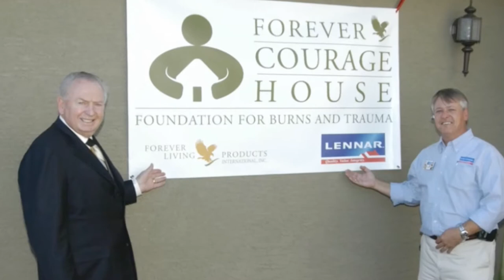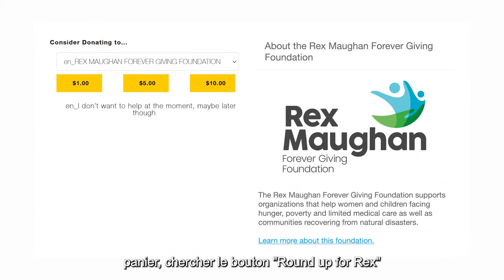The Rex Maughan Forever Giving Foundation